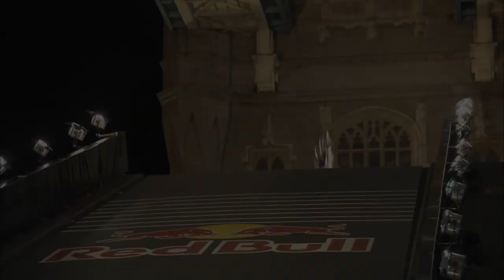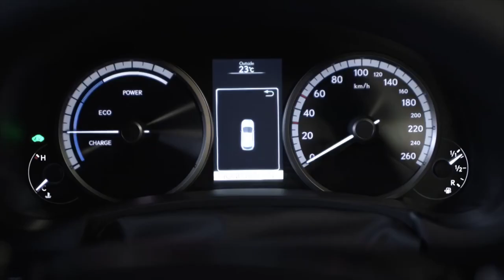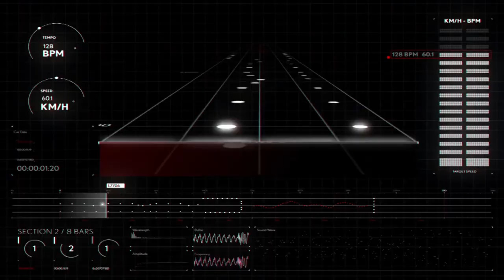Journal TV du 05/08/2015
Bonjour à tous, aujourd’hui on fait dans le complètement décalé avec un défi surf à moto, une surprenante planche de skate signée Lexus et un show son et lumière en SUV concocté par will.i.am.

Faute d’actualité débordante, aujourd’hui, on a pris le parti de vous faire découvrir des défis insolites. Et le premier est signé du cascadeur de l’extrême, Robbie Maddison. Imaginez bien que le motard australien, que l’on a découvert dès 2008 escaladant la réplique de l’Arc Triomphe à Las Vegas et l’année suivante, la tête en bas au-dessus du Tower bridge, ne pouvait pas s’arrêter en si bon chemin ! Il s’est donc mis en tête de surfer la célèbre vague de Teahupoo à Taihiti… toujours au guidon de sa moto ! Mission réussie. Avouons-le, le défi est aussi inutile qu’impressionnant…mais l’on se doit de saluer la prouesse. Deux années de travail auront été nécessaires pour mettre au point cette moto pourvue de skis. Quant au pilote, il lui aura fallu plusieurs heures d’entrainement avant de dompter convenablement son bolide et fanfaronner devant la caméra…

En 2012, c’est son rival de toujours, Travis Pastrana qui se lançait un défi de taille : rouler sur l’eau. L’américain avait alors traversé une piscine sur une moto cross, à l’époque entièrement d’origine. A quand le prochain défi ?

Du côté de chez Lexus, on s’est lancé dans la fabrication d’une étrange planche de skate ! Elle n’a pas de roues. L’hoverboard fait de la lévitation. Comment ? Grâce deux réservoirs "cryostats" dans lesquels un matériau supraconducteur est conservé à -197 degrés par immersion dans de l'azote liquide. Un procédé bien compliqué qui a réclamé 18 mois de travail et la construction d’un skate-park spécifique renfermant des aimants permanents. Et à l’usage ? Ross McGouran, pourtant un as de la planche depuis 20 ans, y a perdu tous ses repères confiant qu’il avait dû apprendre une technique entièrement nouvelle, particulièrement en termes de position et d'équilibre, pour utiliser l'hoverboard. Lors des 1ers essais dynamiques, il est toutefois parvenu à réaliser des figures inédites comme celle de se déplacer sur l’eau…

Terminons ce JT, toujours chez Lexus avec son ambassadeur star : will.i.am. Le leader du groupe "The Black Eyed Peas" a mis au point un spectacle unique pour promouvoir le NX, dont il est l’égérie. Pour réaliser sa superproduction, il s’est envolé pour Madrid où il a pris ses quartiers sur un terrain d’avion désaffecté en compagnie de 65 techniciens et 3 cascadeurs. A l’aide de 350 lasers et lumières à capteurs de mouvement et de son, il a orchestré en direct, le parcours de 3 SUV au rythme de "That Power", l’un de ses morceaux les plus emblématiques. Montez le son. A demain !